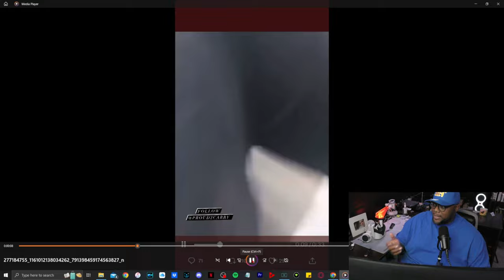TRANSIT COP EMPTIES MAG AFTER BEING ASSUALTED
HEY WHAT'S GOOD GUN FAMILY, URBAN GUN REVIEWS. THANKS FOR CHECKING OUT MY VIDEO. IN THIS VIDEO, I WILL BE DISCUSSNG A SOCIAL MEDIA VIDEO THAT I FOUND. IF YOU LIKE VIDEOS VIDEOS LIKE THIS LET ME KNOW BY CLICKING THE THUMBS UP BUTTON.